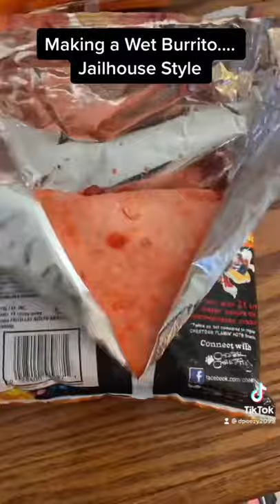DPeezys jailhouse recipes Compilation 1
Compilation of jailhouse recipes pt.1